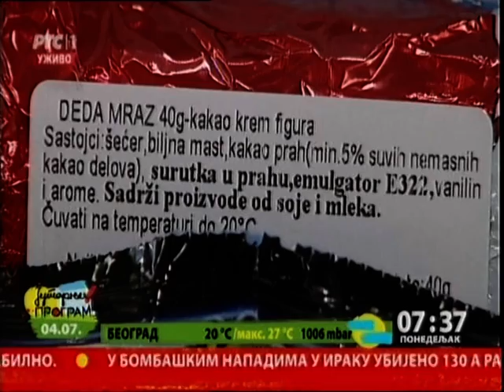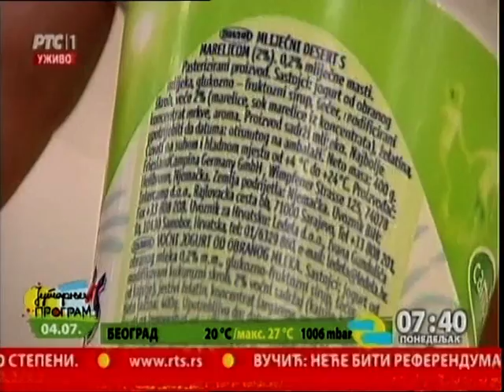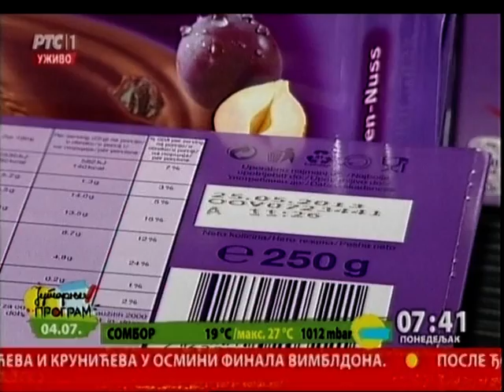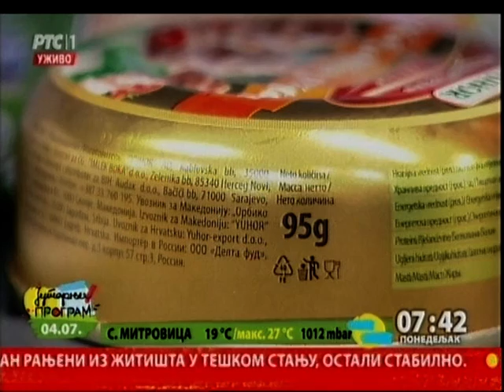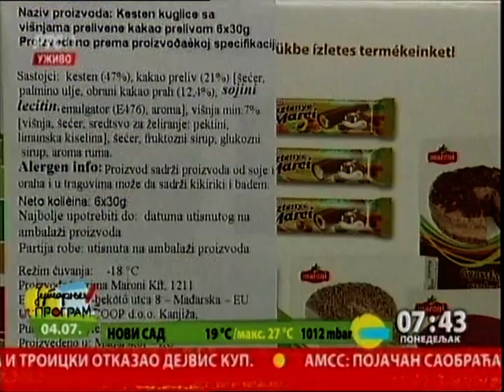Novi pravilnik o deklarisanju proizvoda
Deklarisanje proizvoda je obavezno. Ono ne sme obmanjivati potrošača. Zato i postoji Pravilnik o deklarisanju i označavanju i reklamiranju hrane. On treba da obezbeđuje zaštitu potrošača, pravo na ispravnu i jasnu informaciju o hrani koja se konzumira, jasno i čitljivo deklarisanje, odnosno označavanje hrane, kao i da se osigura nesmetano funkcionisanje tržišta. Šta kažu propisi reći će nam Ivan Stanković, profesor sa Farmaceutskog fakulteta u Beogradu i predsednika radne grupe za izradu novog pravilnika?